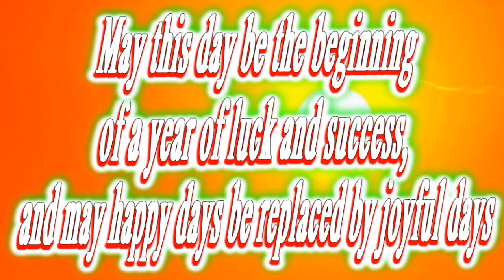Happy birthday Zeke